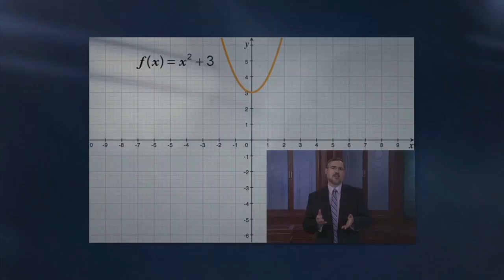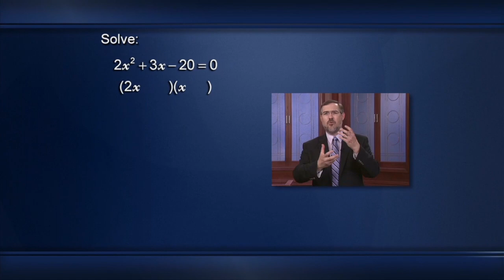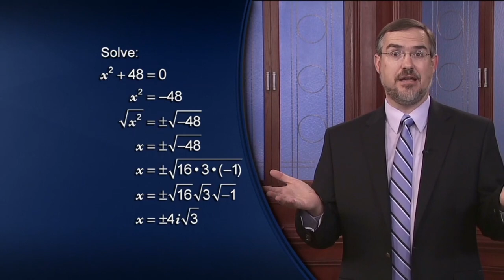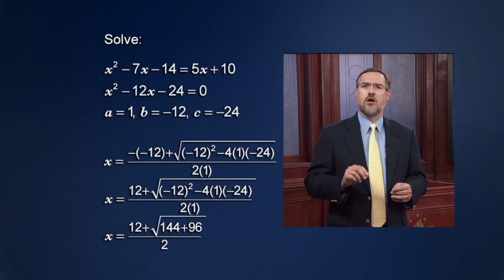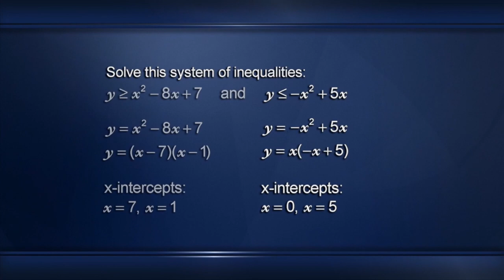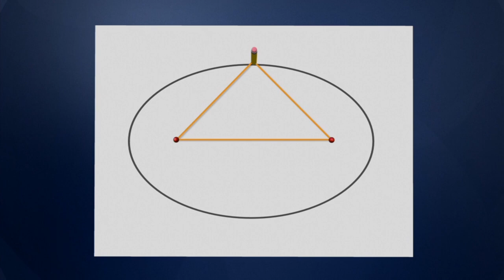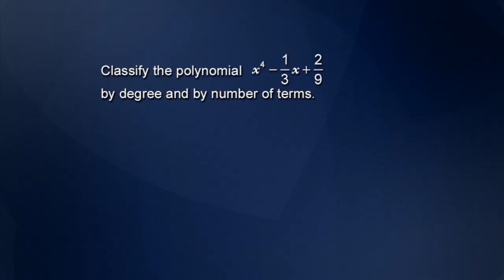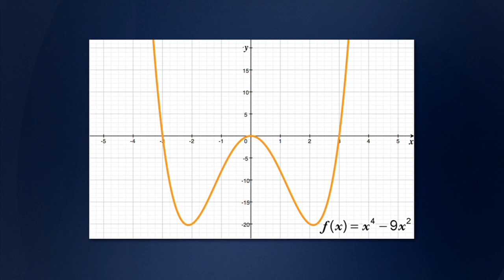Algebra 2 - Full Course (Part 2)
Master Algebra 2! This comprehensive course covers all essential topics with clear explanations and practical examples for a solid understanding.
College Algebra with Python – Full Course

Algebra II is the fork in the road. Those who succeed in this second part of the algebra sequence are well on their way to precalculus, calculus, and higher mathematics, which open the door to careers in science, engineering, medicine, economics, information technology, and many other fields. And since algebraic thinking is found in almost every sphere of modern life, a thorough grounding in this abstract discipline is essential for many nontechnical careers as well, from law to business to graphic arts.

Such benefits aside, Algebra II is a deeply rewarding subject in its own right that goes well beyond the rudiments of signed numbers, symbols, and simple equations learned in Algebra I. Indeed, the transition from Algebra I to Algebra II is like the leap from the first to the second year of a language, when you make your first steps toward genuine fluency. With the basic concepts firmly in place, you are ready to extend your skills in exciting new directions and to start to think mathematically.

Perseverance in algebra pays off: Those who master algebra in high school are much more likely to succeed not just in college-level math courses, but in college in general.
Algebra is a valuable tool of reasoning: With countless daily uses that may not seem to be algebra problems, algebra comes in handy for everything from planning a party to organizing a trip to negotiating a loan.

Algebra is the foundation of calculus: Those skilled in algebra will find calculus more comprehensible—which makes all the difference in understanding a mathematical field that underlies physics, engineering, and so much more.